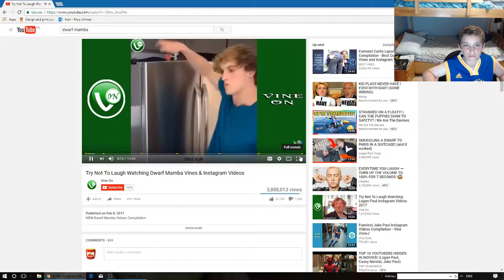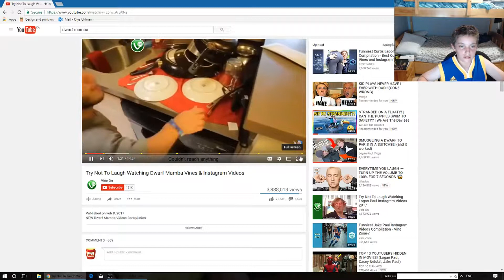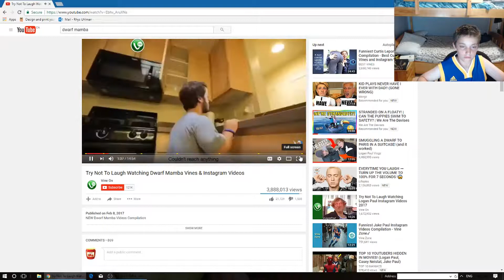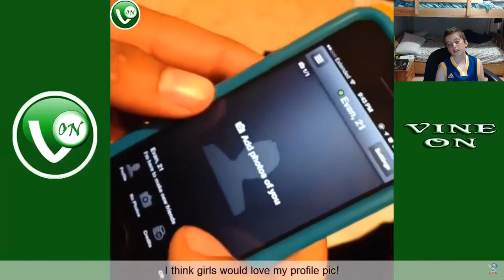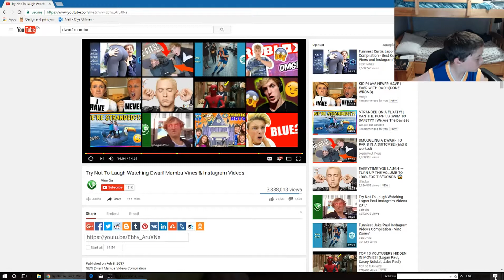Try not to laugh dwarf Vines